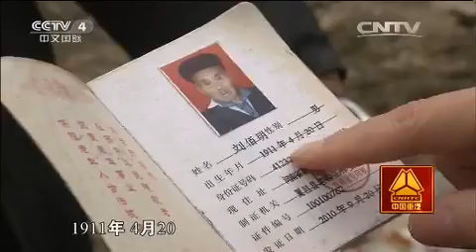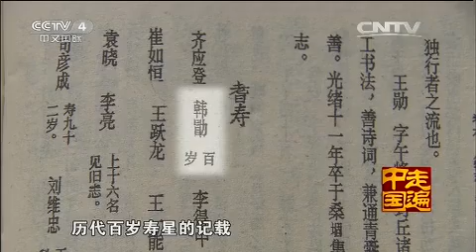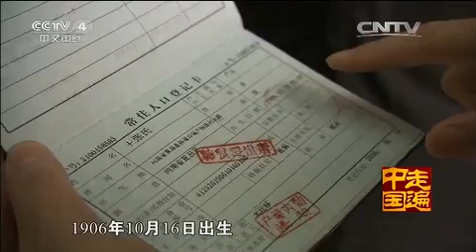20150507 走遍中国 7集系列片养生福地（2）——人生百岁不稀奇